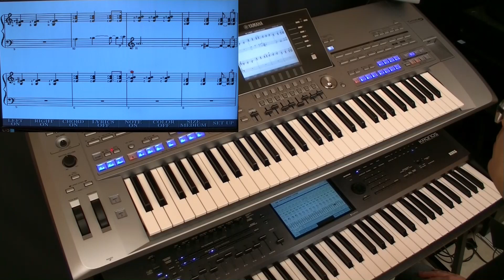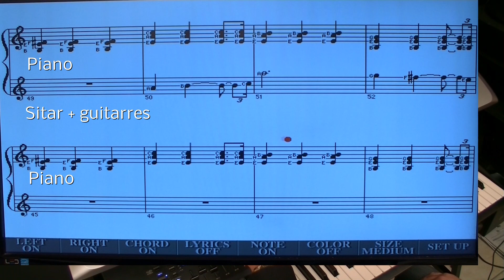John Barry - Theme From `The Persuaders (Amicalement votre) TYROS 5 COVER